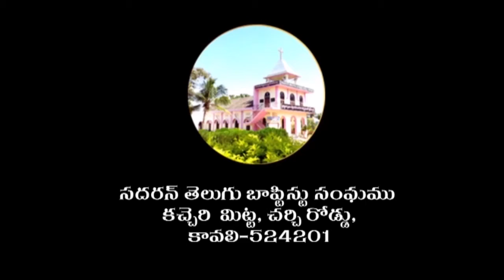STBC Sunday Message Kavali